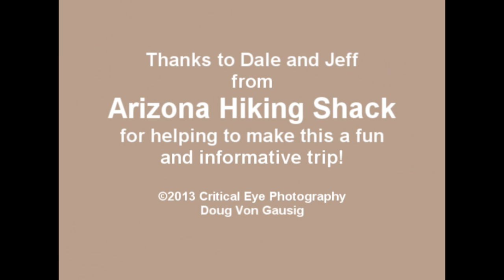Verde River Kayaking, Tapco RAP to Tuzigoot RAP at 600 CFS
Kayaking the Verde River on the "Verde River @ Clarkdale" stretch, Tapco RAP to Tuzigoot RAP at 600 CFS, 9/12/13. With Dale and Jeff from Arizona Hiking Shack.